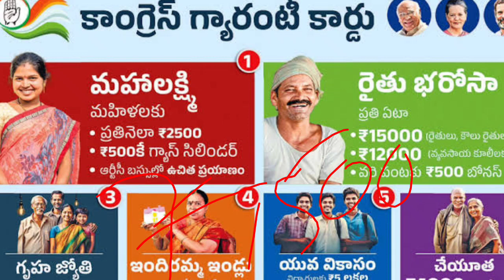మరో గంటలో రైతు బంధు డబ్బులు విడుదల| Telangana Rythu Bandhu (Bharosa) dabbulu Money Release date 2024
మరో గంటలో రైతు బంధు డబ్బులు విడుదల| Telangana Rythu Bandhu (Bharosa) dabbulu Money Release date 2024 latest new today
Rythu Bandhu eligibility List cm Revanth Reddy
Rythu Bharosa dabbulu vidudhala thedhi